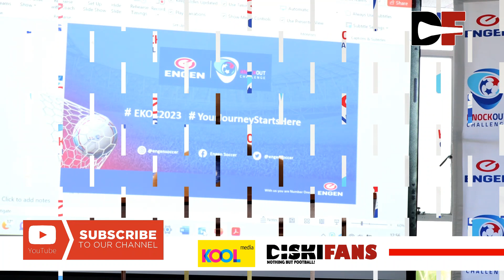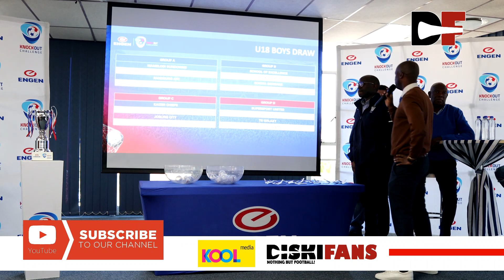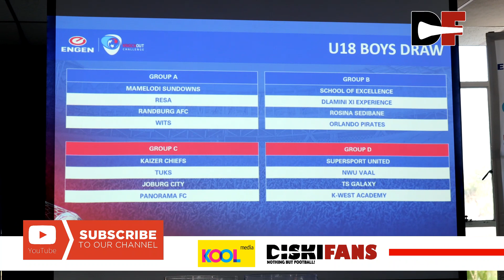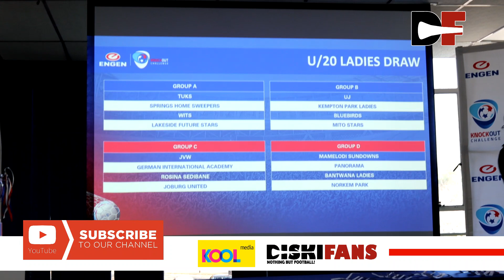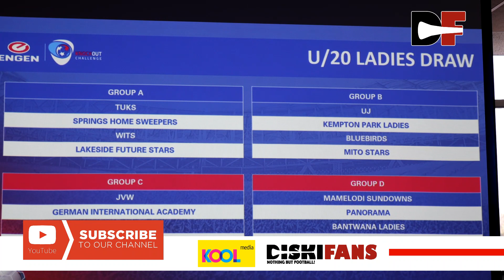ENGEN Knockout Challenge 2023 Launch and Draw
The Gauteng leg of the Engen Knockout Challenge draw was officially conducted on Monday, 3 July as Engen, in partnership with SAFA Johannesburg and tournament hosts, Wits Sports officially conducted the draw at Sturrock Park Sports Complex in Johannesburg.

The 21st edition of the tournament saw a total of 32 Gauteng-based clubs – equally split between Boys (U18) and Girls (U20) being drawn into groups of four ahead of the tournament that is set to take place at Marks Park Sports Complex between 07 and 09 July.

Defending champions, Kaizer Chiefs along with Mamelodi Sundowns, SuperSport United, as well as School of Excellence, are the four-seeded teams in the Boys division, while the University of Johannesburg, who are the defending champions of both the EKOC and Engen Champ of Champs were seeded along with Tuks, JVW and Mamelodi Sundowns in the four respective groups.

The draw was also attended by one of the four tournament ambassadors, Brighton Mhlongo who lauded both Engen and SAFA Johannesburg for their efforts of developing youth football.

“We have seen the great investment made by Engen over the last 21 years in youth football through this tournament. From the time we played up until today, Engen has been consistent in investing their time and recourses into making sure that talent is afforded an opportunity to showcase itself, which is evident in the thousands of footballers that have been identified through this tournament,” said Mhlongo.

“A special recognition to SAFA Johannesburg as well for the instrumental role that they are playing in developing talent in the region” he concluded.

SAFA Johannesburg President, Mr Phil Mogodi also heaped praise on Engen, saying that their dedication to youth football development continues to bear fruit.

“As SAFA Johannesburg, we want to extend our heartfelt gratitude to Engen for the years of consistency in providing a platform for youth football development. They have been consistent in doing this for the past 21 years and football in the country continues to enjoy the fruits of this investment by Engen,” said Mogodi.